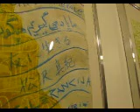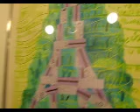Gabriela Arevalo - expo "Paris-Babel" avec Art & Planète 1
Présentation par l'artiste-peintre mexicaine Gabriela Arevalo, membre de l'association Art & Planète de son exposition "Paris-Babel" organisée à la Cité Internationale des Arts de Paris, et soutenue par Art & Planète.